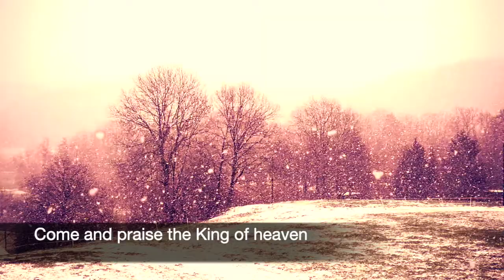024 SDA Hymn - Every Star Shall Sing A Carol (Singing w/ Lyrics)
Every Star Shall Sing A Carol